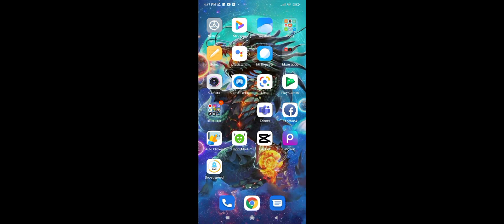INSANE Mini basketball glitch (free wins)!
mini basketball just got realesed and I alredy found this glitch. I found this glitch by myself (playing the game) and I didn't see someone else making vid about this glitch. If someone wants to make video about this glitch please CREDIT ME.